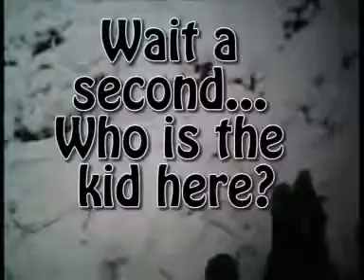Snow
Not very interesting really. Just took the kids out in the snow.

You might find my blog interesting, there's more videos and more random rubbish or if you're bored, please annoy my wife